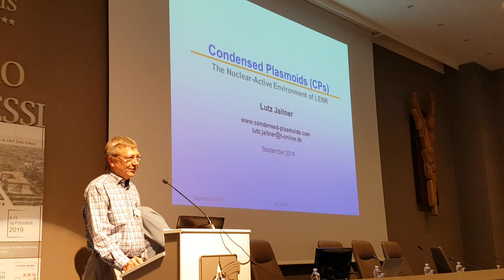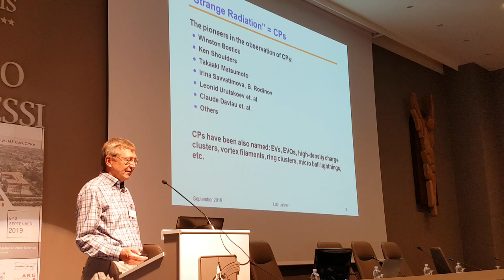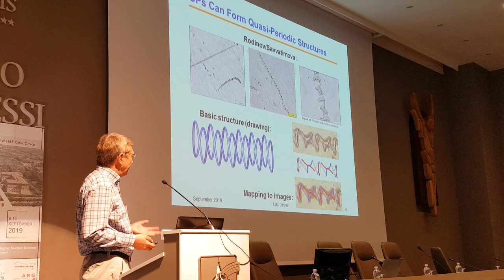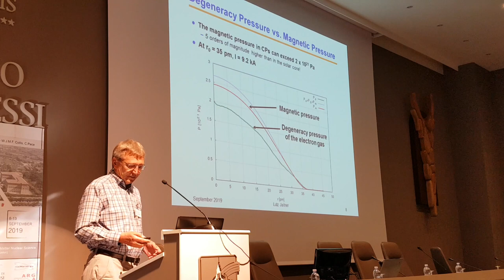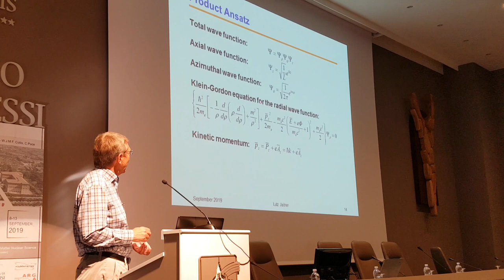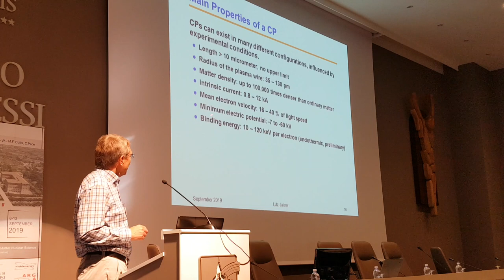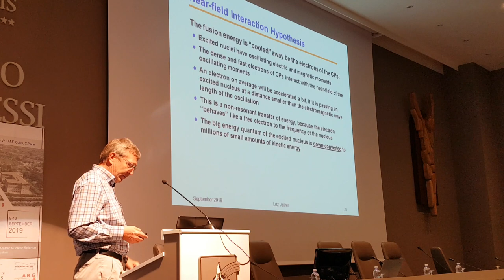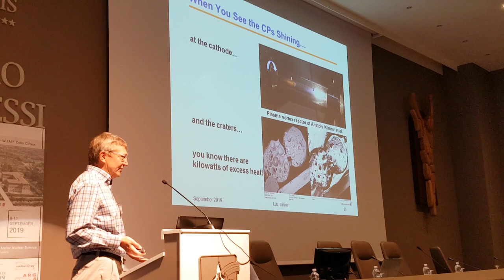ICCF22 - Condensed Plasmoids - Lutz Jaitner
Lutz Jaitner talks through some of the observations of strange phenomenon from the middle of the last century to the present day where electrons and matter form a special state which are predicted to have extreme internal forces that lead to non-typical behaviour.